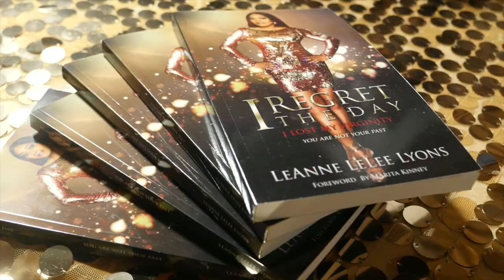IM3Media produced Lelee Lyons of SWV book release party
Lelee Lyons of R&B group SWV released her new book I Regret The Day... Sept 4,2019